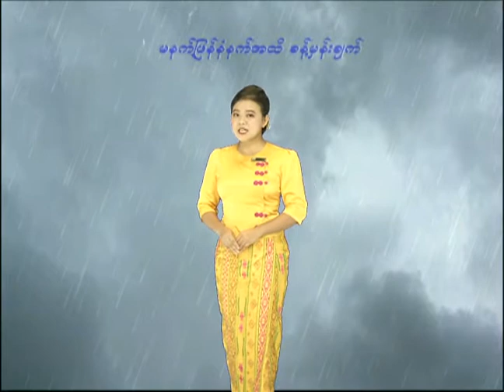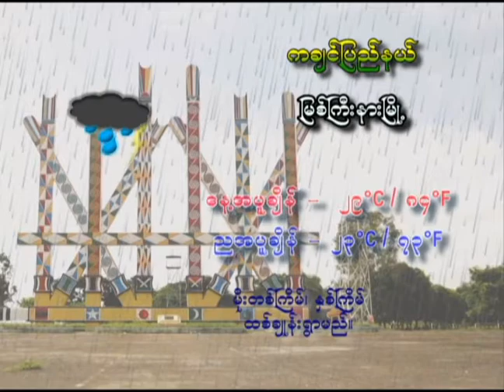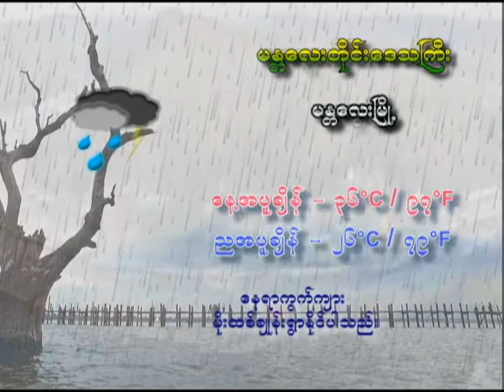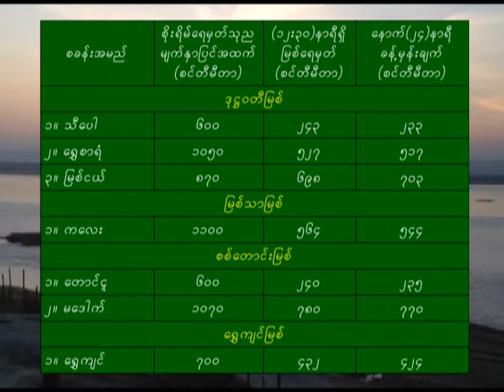27 9 2020ZLW(2-PM)